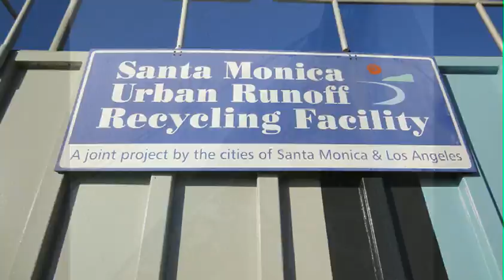Task Force on the Environment Report 2012 - City of Santa Monica, California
Task Force on the Environment - City of Santa Monica, California